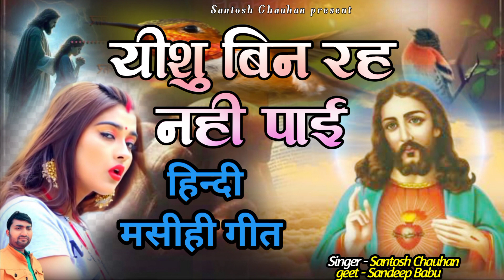ssong Yishu bin rah nahi payi santosh chauhan हिन्दी मसीही गीत 2024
यीशु_तेरी_याद jesussong Yishu teri yaad santosh chauhan हिन्दी मसीही गीत 2024

यीशु_मेरे_साथ jesussong Yishu mere saath santosh chauhan हिन्दी मसीही गीत 2024

तकदीर बदल जाई 🎚️santosh chauhan - Takdir badal jayi - jesus song 2024 बहुत ही सुन्दर गीत 🙏

🙏 हर रोज सुनें प्रभु यीशु का भजन 🙏

              💓 Thanks Good Blessed You💓
Albom - तकदीर बदल जाई
Song - Takdir badal jayi
Singer - Santosh Chauhan
Lerics - Sandeep babu
Laval - Santosh Chauhan
Edit - Santosh Chauhan
Recording - studio
Music director - Santosh Chauhan

                  We upload only this topic
we upload songs on these follwing topics only :
yishu ji ka gana yishu ji ke gana bhojpuri masihi video song, bhojpuri masihi sohar, bhojpuri masihi bhajan, bhojpuri masihi song dj, bhojpuri masihi song new
parbhu yishu mashih Geet song pitaprmeswar ka gana
Christian song Jesus song Hindi mashih song.

pita parmeshwar ka song2022
pita parmeshwar gana2017
masih Hindi song2021
mashih bhojpuri song2019
yishu song2020
parbhu Geet
parbhu ka gana
mashih song 2024
parbhu yishu Bhajan
yishu Santosh gana
yishu nirgun Bhajan2023
parbhu video
yishu video2018

yishu mashih ke gana
yishu mashih ke song
bhojpuri mashih song
mashih Bhajan song
yishu bhojpuri song
mashih geet
yishu ka Bhajan
yishu mashih song
mashih Hindi Geet
mashih Hindi song
mashih new song
yishu raja geet
yishu bhojpuri song
yishu parbhu
parbhu yishu
yishu Geet
parbhu Geet

               🌹Jesus is tag new song 🌹

आप सबके दिल 💞 में रहने वाले संतोष चौहान  के द्वारा गाया हुआ प्रभु यीशु का ये भजन यदि आप सभी को अच्छा लग रहा है तो कृपया लाइक कमेंट और सब्सक्राइब जरूर करें          जय मसीह की धन्यवाद